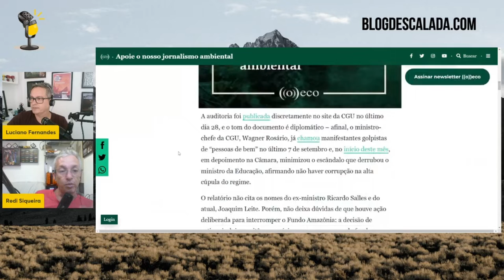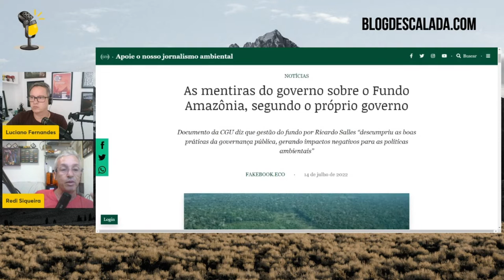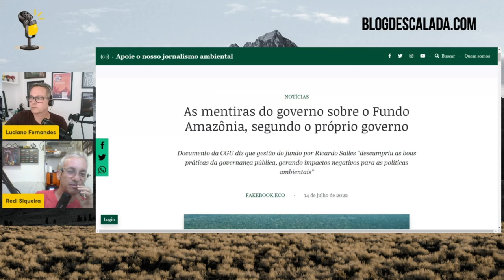A AVALIAÇÃO DA GESTÃO DO RICARDO SALES É... | CORTES DO PAPO